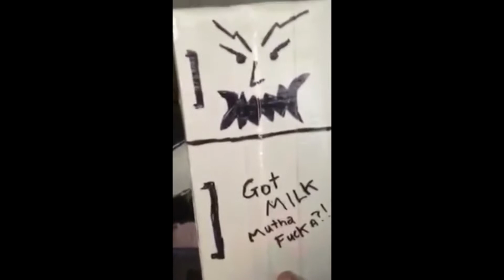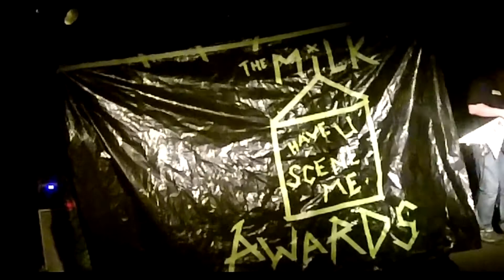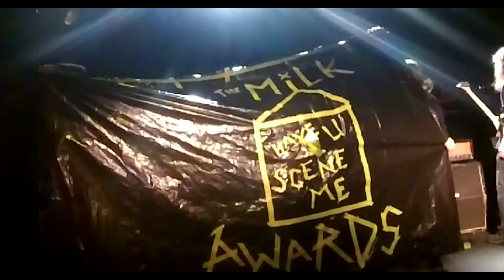The First Twin Cities Milk Awards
Everyone deserves a trophy don't ya know